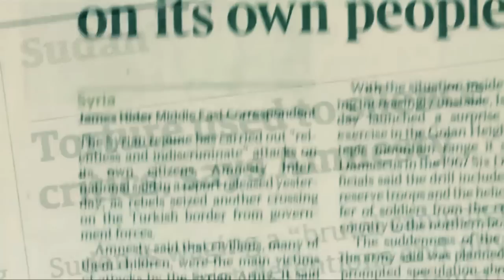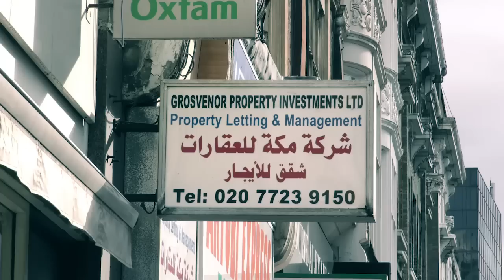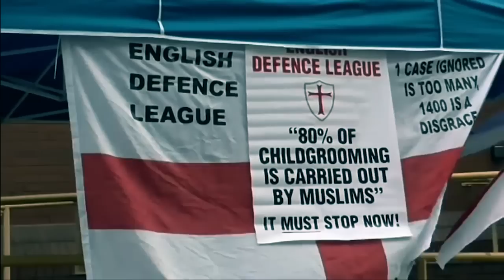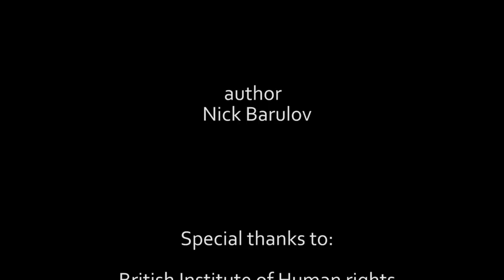Nick Barulov presents: RACISM.BG [Official documentary film]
A short documentary film made by the Bulgarian journalist in UK Nick Barulov, describing the issue of racism.
Is there a racism in Bulgaria and UK and what is breeding it?
Meet the heroes in the film and their personal stories.